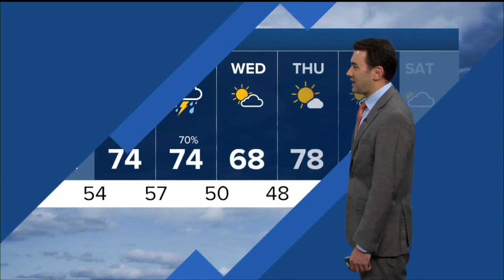41 Action News Latest Headlines | April 25, 3pm